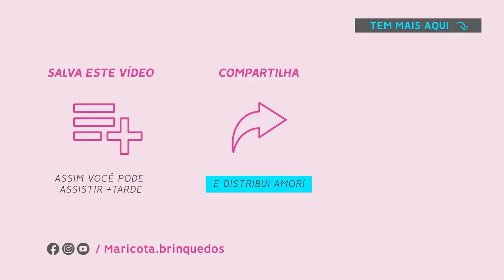O SEGREDO PRA TER MUITOS POSTS | Mariana Fontoura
E se eu te disser que mesmo com poucas peças tecidas tu pode ter muitos post e ainda por cima ter um feed super atraente e interessante pra quem te acompanha dando ainda mais desejo de comprar as tuas peças? 😱😍

Pois siiim! Guria, espia só esse trechinho da Mentoria 1a1 com minha aluna amada Fabiana.

Aí tu vai entender como 1 única peça pode te render 3, 4, 5 bons posts e de quebra proporcionar à tua cliente a experiência como se pudesse pegar a peça mesmo que esteja vendo só pelo celular 🤩

Isso vai te ajudar a não só a ter uma frequência maior de postagem, mas também a fazer dinheiro com os Amigurumi$ 🤑 ainda que esteja apenas começando.

Vamos juntas!